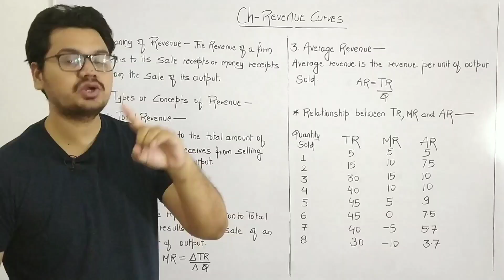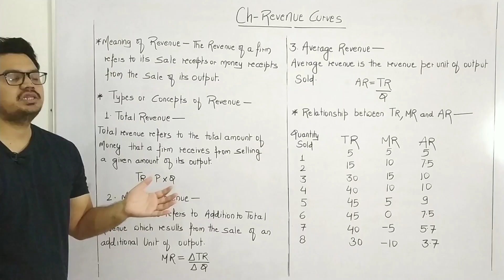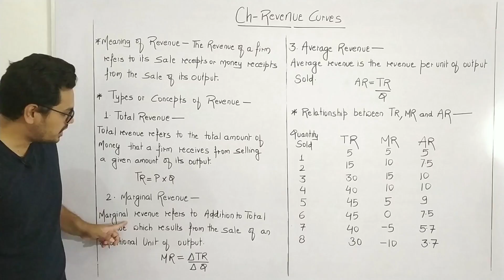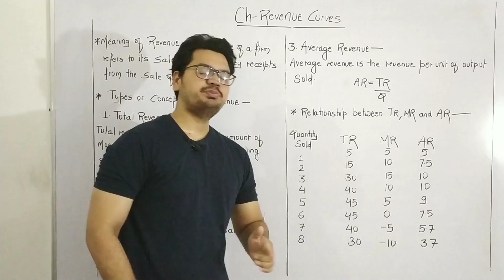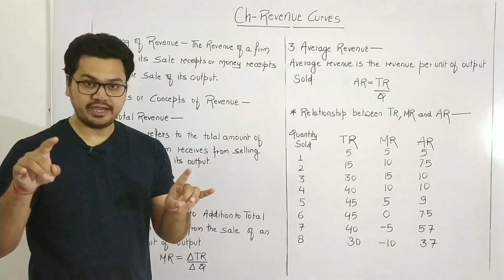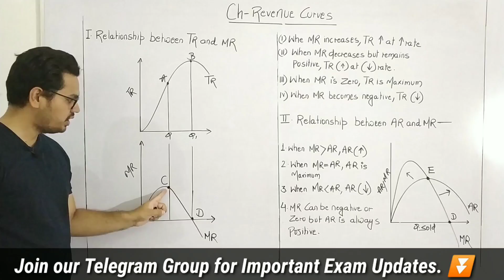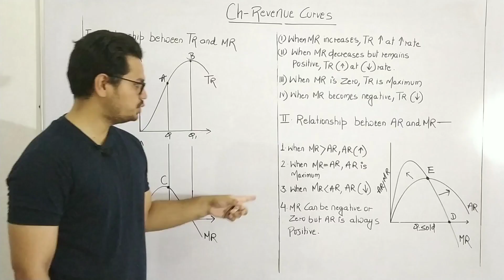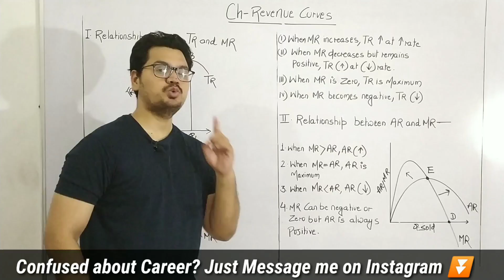#30, Concept of Revenue, Relationship between TR, AR and MR || Economics by Sunil Adhikari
☑️ Check Best Books of Any Examination